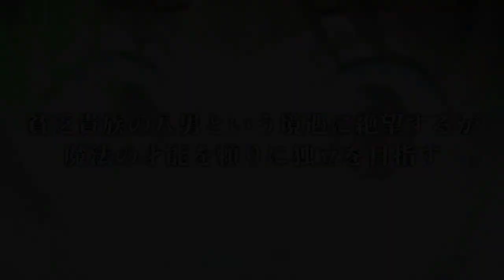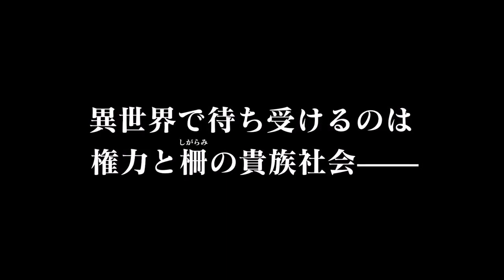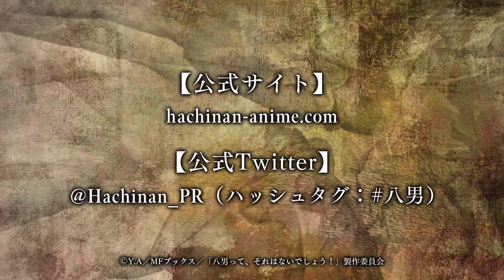Hachinan tte, Sore wa Nai Deshou! | Trailer PV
Se reveló un nuevo vídeo promocional para la adaptación animada de las novelas ligeras "Hachinan tte, Sore wa Nai Deshō!". La serie se estrenará el próximo 2 de abril bajo la producción de los estudios Shin-Ei Animation y SynergySP.

TVアニメ「八男って、それはないでしょう！」2020年4月2日より放送開始！
シリーズ累計250万部突破の人気小説、待望のアニメ化！

目が覚めるとｰｰ貧乏貴族の八男になっていた!?

異世界で下級貴族の末っ子、ヴェンデリンとなってしまったサラリーマン・一宮信吾は、
先も見えない境遇の中、魔法の才能に恵まれたという一点を突破口に独立を目指す！

■アニメ作品情報

【タイトル】TVアニメ「八男って、それはないでしょう！」
【原作】Y.A（MFブックス／KADOKAWA刊）
【キャラクター原案】藤ちょこ
【監督】三浦辰夫
【シリーズ構成】宮本武史
【キャラクターデザイン】田辺謙司
【音響監督】菊地晃一
【音響制作】グルーヴ
【効果】スラワ・プロ
【音楽】カテリーナ古楽合奏団／関美奈子
【アニメーション制作】シンエイ動画／SynergySP

食品関係の商社に勤めるサラリーマン ・一宮信吾が目を覚ますと、
異世界の小さな子どもになっていた。
ド田舎の貧乏貴族の八男・ヴェンデリン（５歳）となった彼は、
領地も継げず、先も見えない手詰まりの境遇の中、
魔法の才能に恵まれたという一点を突破口に独立を目指す。
やがて12歳となり、冒険者予備校の特待生となったヴェンデリンは、
ある事件を解決した功績により、貴族として身を立てることとなる。
だがそれは、貴族社会のしがらみに振り回される人生の始まりに過ぎなかった――

【放送情報】
2020年4月2日（木）より放送開始
TOKYO MX 22:30～
BS11 24:30～
AT-X 21:00～
J:テレ 26:00～

【配信情報】
AbemaTV、ｄアニメストアほかにて順次配信予定

※放送・配信日時は予告なく変更になる可能性がございます。

【主題歌情報】
OPテーマ「時空の迷い人」デーモン閣下?宝野アリカ（ALI PROJECT）
EDテーマ「月明かりのMonologue」AKINO arai?AKINO from bless4

【キャスト】
ヴェンデリン　　 　　：榎木淳弥
エリーゼ　　　　 　　：西明日香
ルイーゼ　　　　 　　：三村ゆうな
イーナ　　　　　 　　：小松未可子
ヴィルマ　　　　　 　：M･A･O
エルヴィン　　　　　 ：下野紘
ローデリヒ　　　　　 ：高塚智人
ヴェンデリン（幼年） ：石上静香

クルト　　　　　　　 ：杉田智和
アマーリエ　　　　　 ：ゆかな
アルフレッド　　　　 ：浪川大輔
ブランターク　　　　 ：屋良有作
アームストロング　　 ：山根雅史
他

■原作小説情報
タイトル：「八男って、それはないでしょう！」（KADOKAWA MFブックス刊）
著者：Y.A／イラスト：藤ちょこ
※最新第19巻3月25日発売（以下続刊）

■コミカライズ情報
タイトル：「八男って、それはないでしょう！」（ComicWalker連載・KADOKAWA刊）
著者：楠本弘樹／原作：Y.A／キャラクター原案：藤ちょこ
※第1～7巻 好評発売中（以下続刊）

（C）Y.A／MFブックス／「八男って、それはないでしょう！」製作委員会